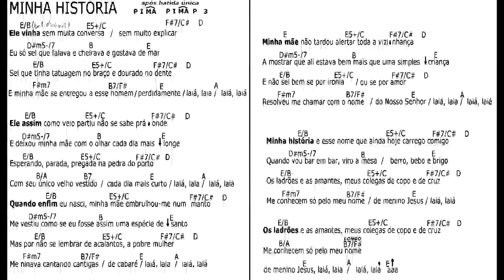MINHA HISTÓRIA mus